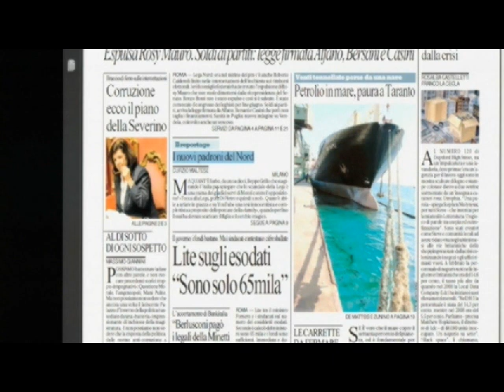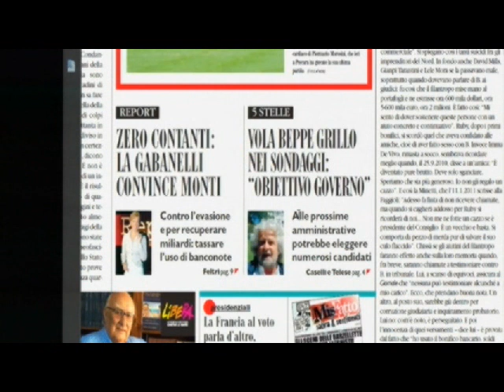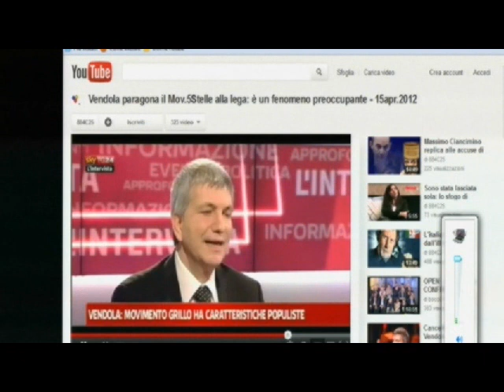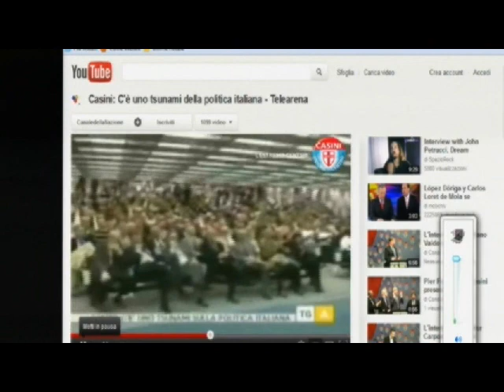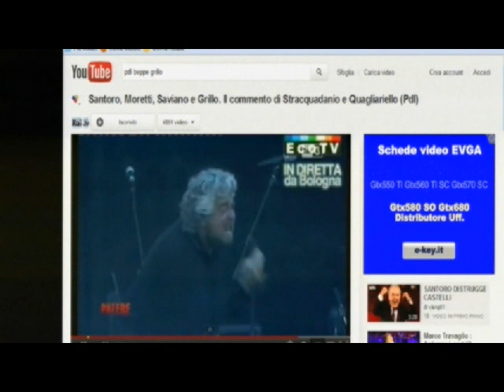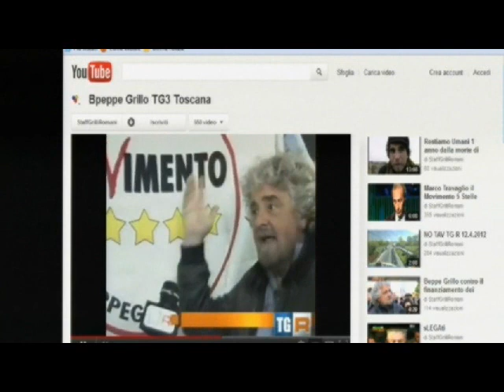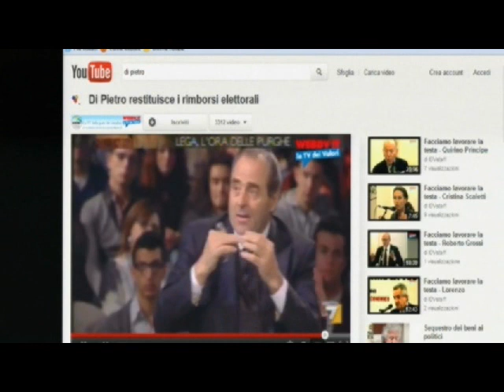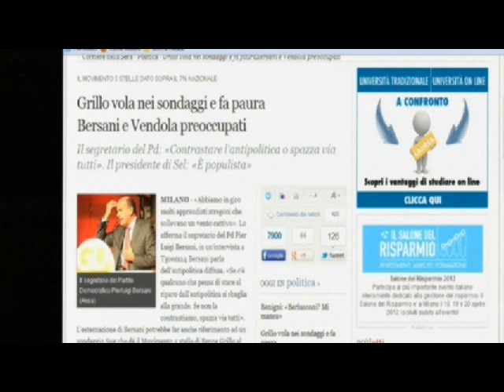Contatto 15-4-2012 Tsunami Grillo, partiti in asfissia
- A 3 settimane dalle elezioni amministrative, il Movimento 5 stelle capeggia nei sondaggi. Viene dato come terza forza politica italiana e i giornali sono costretti a parlarne con grande evidenza. A modo loro, Grillo viene spacciato come il Bossi dei primi anni '90 secondo Curzio Maltese, ma anche secondo il consigliere lombardo del Pd Pippo Civati. Per Bersani Grillo rappresenta "l'antipolitica degli apprendisti stregoni". Per Nichi Vendola, Grillo è "un demiurgo populista armato di bestemmia salvifica senza prospettive per l'Italia". Casini dell'Udc parla di "tsunami nella politica italiana" senza nominare il comico, per Alfano del Pdl bisogna credere alla politica senza contumelie e senza insulti, mentre per Antonio Di Pietro bisogna agire con la restituzione della quarta tranche di rimborso ai partiti nell'ordine di svariati milioni di euro. A Piazzapulita, il leader dell'Idv ha promesso che staccherà un assegno da consegnare alla ministra Fornero affinché destini l'importo alle fasce sociali più deboli.